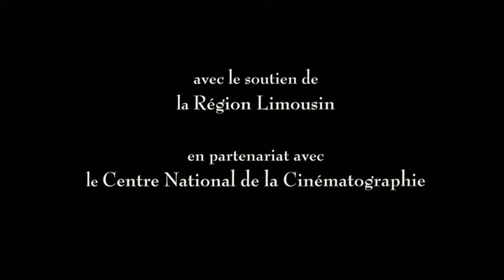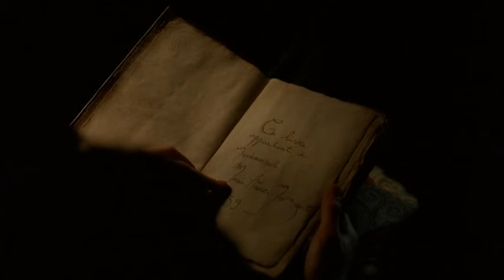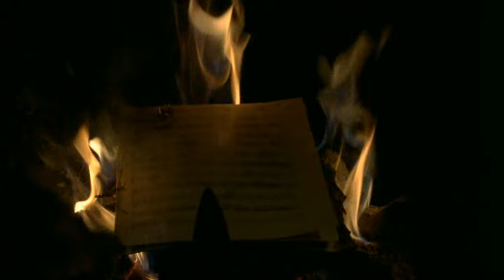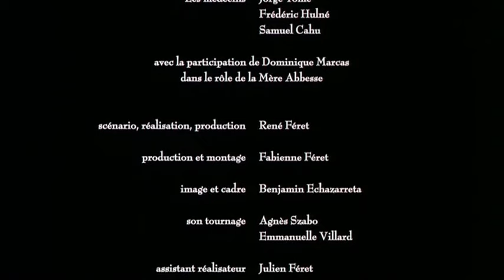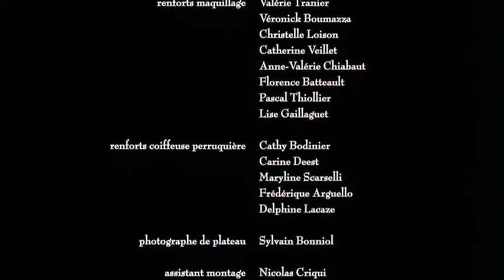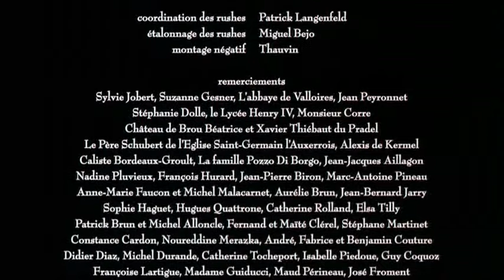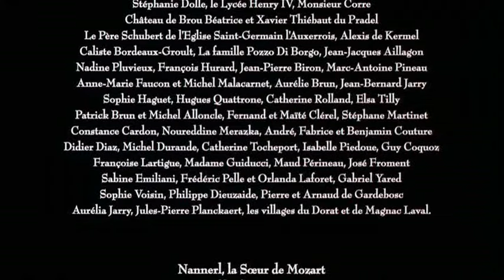Nannerl, la hermana de Mozart (2010)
Nannerl es la hermana mayor del famoso compositor Wolfgang Amadeus Mozart. Como su hermano, fue una niña prodigio, que fue presentada junto al compositor en todas las cortes de Europa. En Versalles, se encontró con Luis XV, que le encargó componer música. Pero Nannerl es una mujer y, en esa época, a las mujeres no se les permitía ser compositoras.